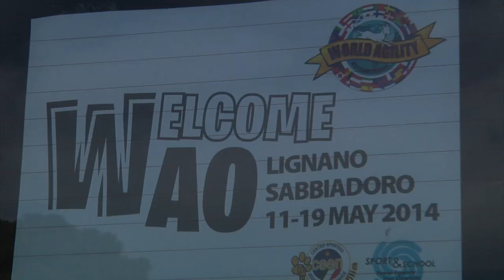Highlights WAO 2014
World Agility Open Championships 2014 - Lignano Sabbiadoro (Ita) 16/18 May - Mondiale Agility WAO